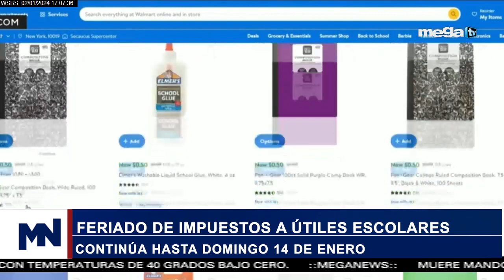Feriado de impuestos a útiles escolares continúa hasta el domingo 14 de Enero